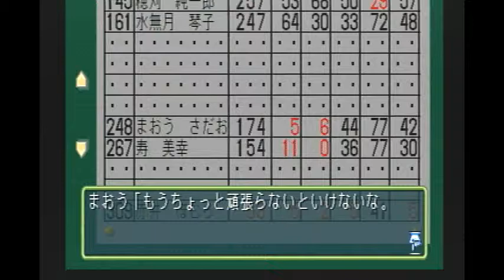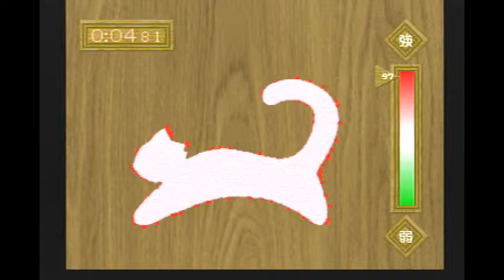＃36 声優さんが・・・【美幸編】【ときメモ2】「ライスゲームズ」